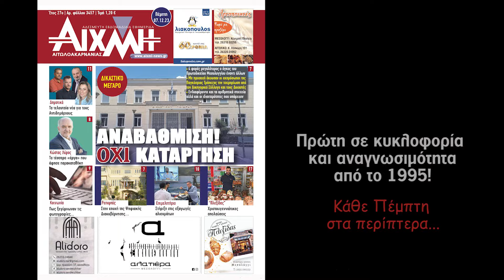AIXMHTV - Το "Χριστός Ανέστη" από την Μητρόπολη του Μεσολογγίου